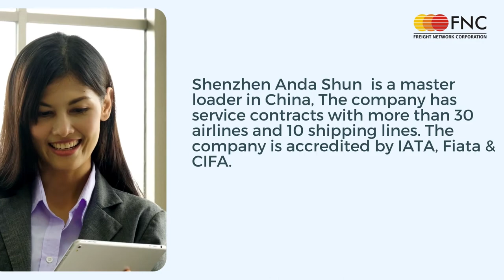Shenzhen Anda Shun International Logistics Co Ltd | New Member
FNC Group is a reputed Freight Network that emerged as a bridge to connect the freight forwarders across the globe under one roof to develop business prospects, international friendship, trust, and confidence among our members.

Today we are glad to announce Shenzhen Anda Shun International Logistics Co Ltd from China as the newly joined FNC Group Member.